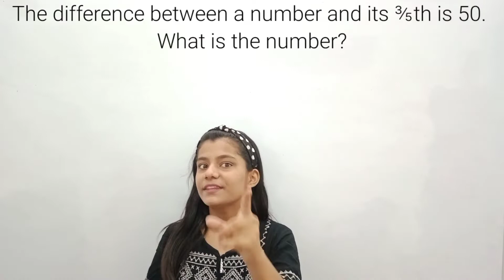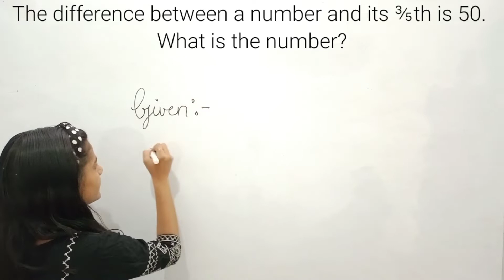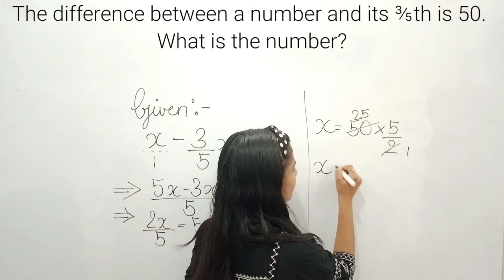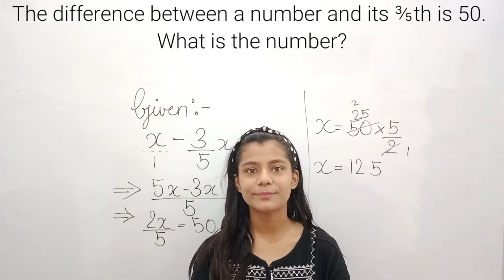The difference between a number and its ⅗th is 50. What is the number?|Quantitative Aptitude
The difference between a number and its ⅗th is 50. What is the number?

So like the video if you like It share with all of your friends and subscribe to smart learning for such videos I will meet you in my next video till then take care and bye-bye..

quantitative aptitude question,
questions based on percent,
problems on numbers,
competetive exam,
bank Exam,
railway exam,